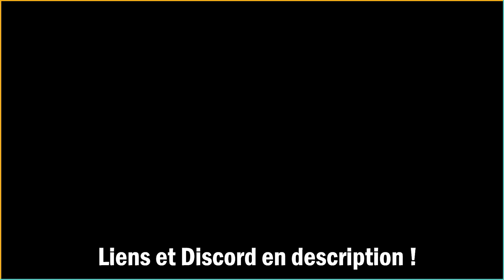Événement Fini | LABs GRATUIT ? - [NEWS] Tarkov Fr